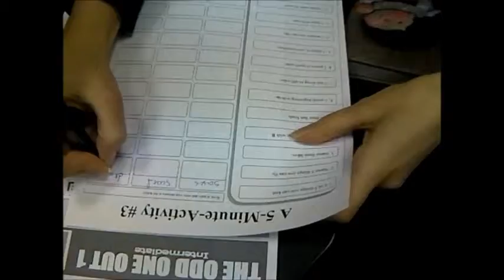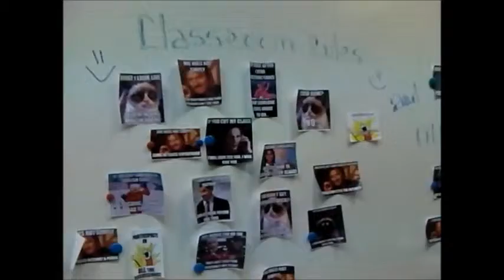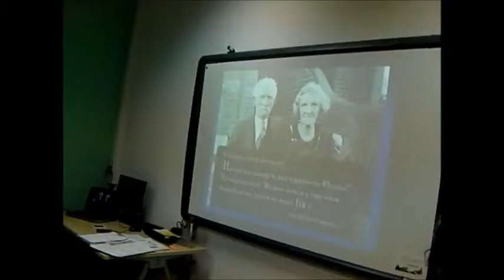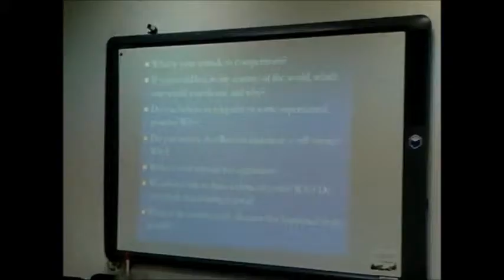Elvira Baiguskarova - 5min activities